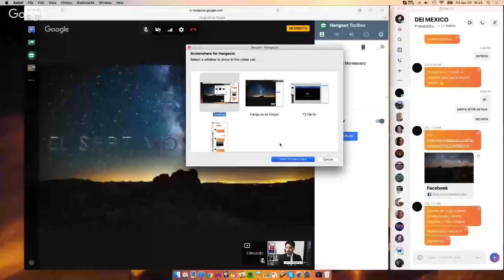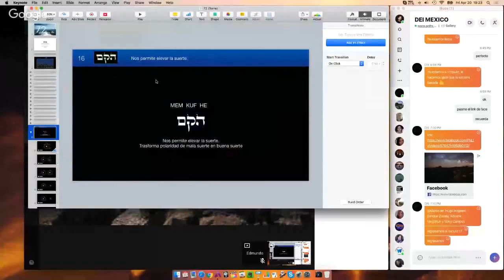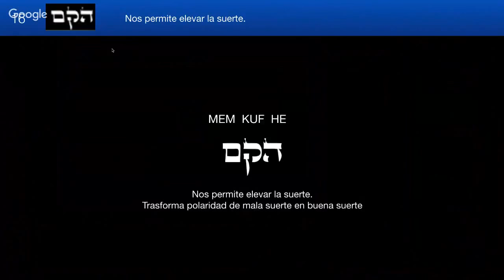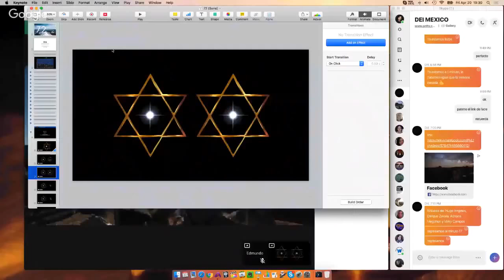11. Intención Creadora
Sinopsis Episodio 11: Nuestra naturaleza humana nos hace creadores, pocos entienden ese poder, pero lo usan a diario creando aspectos negativos para sus vidas. Hoy aprenderemos a enfocar la intención correcta.

Bloque 1: Presentamos el tema y la idea principal sobre la intención creadora.

Bloque 2: Cerramos el tema y meditamos para elevar nuestra suerte y compartir esa energía. ⌥ Conecta conmigo